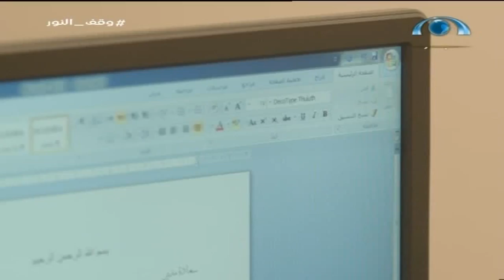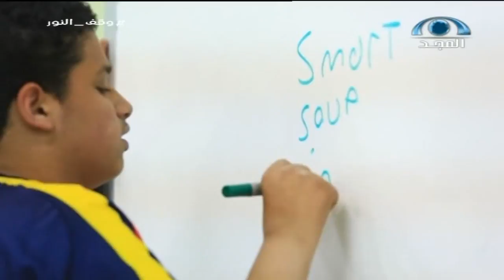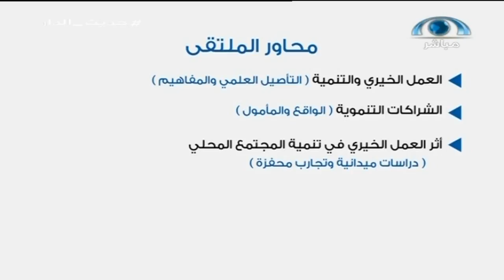حديث الدار | الملتقى الثاني للجمعيات الخيرية الأهلية | قناة المجد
برنامج
يأتيكم من الاثنين إلى الخميس | بين المغرب والعشاء
على ⁧‫قناة_المجد